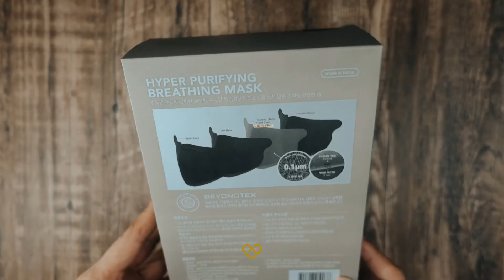Soom Lab Mask and Polariod Face shield Unboxing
Unboxing the Soom Lab Mask and Polaroid Face shield from @orssentials on Instagram.

Filmed with:
Sony a7iii
Sony ZV-1
Kase Dream Filter
Kase Light Streak Filter